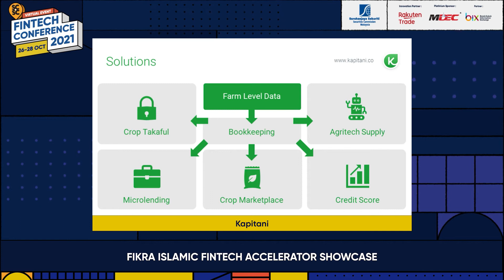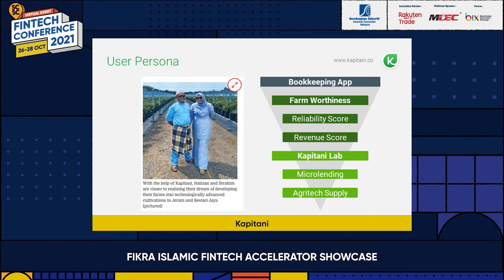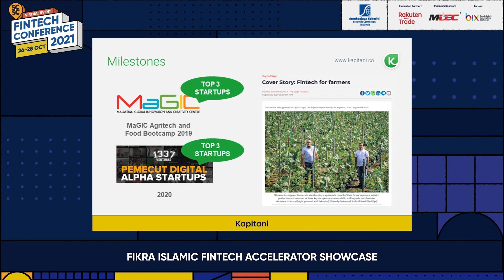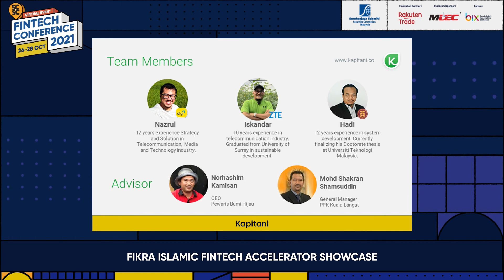SCxSC Fintech Conference 2021 - Fikra Islamic Fintech Accelerator Showcase - Kapitani